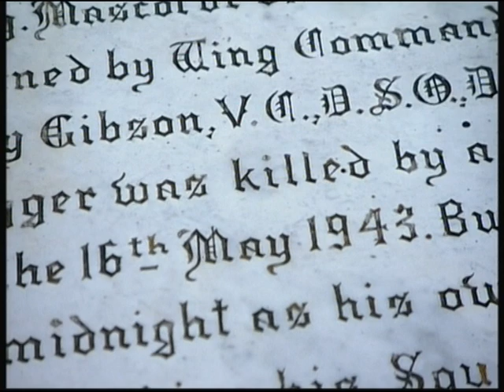Look North Guy Gibson's Dog to remain at Scampton 6th July 2023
The RAF application to move Guy Gibson's dog, (and I so much want to say his name) has been refused by West Lyndsey District Council.